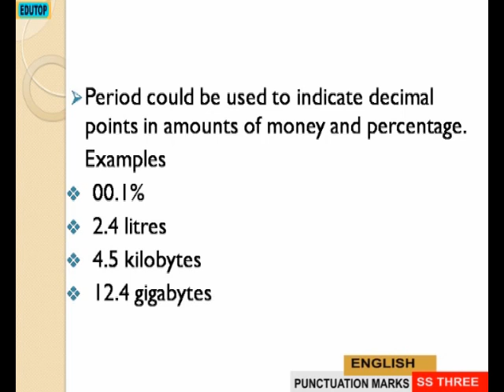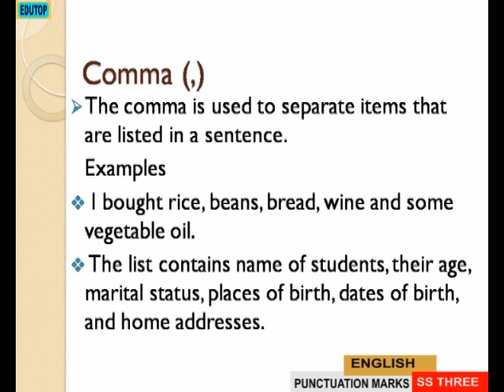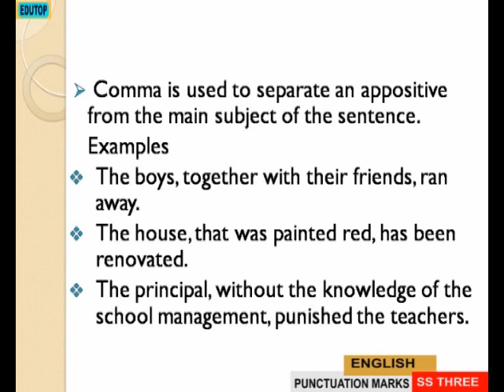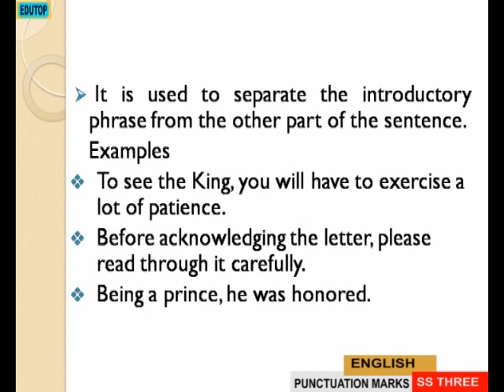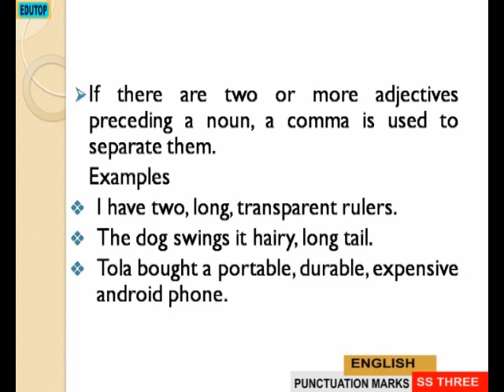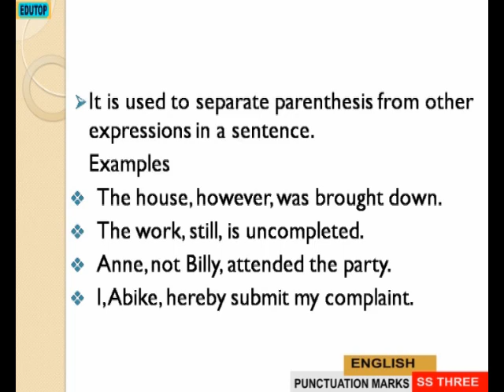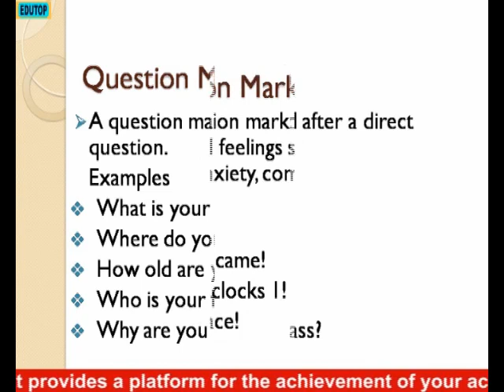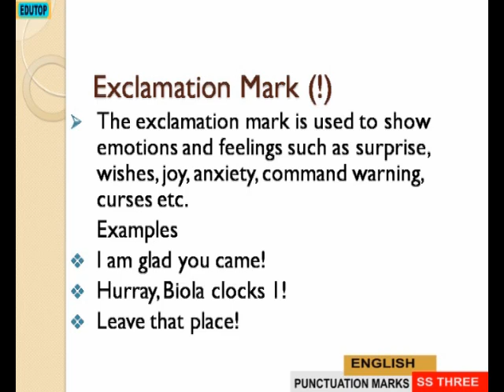(YORUBA FOR SENIOR SECONDARY SCHOOL SS3) Lesson 24